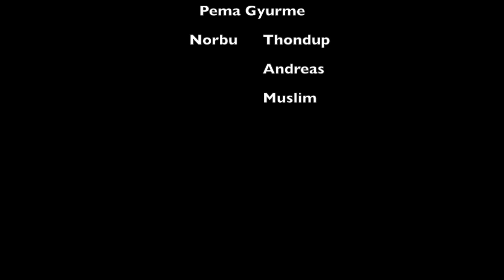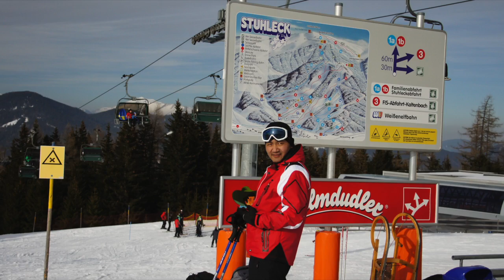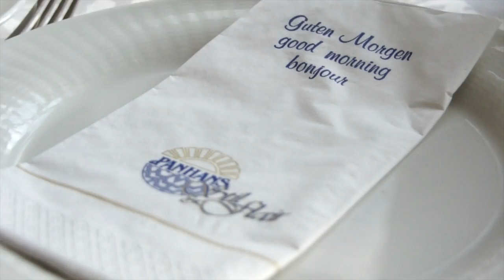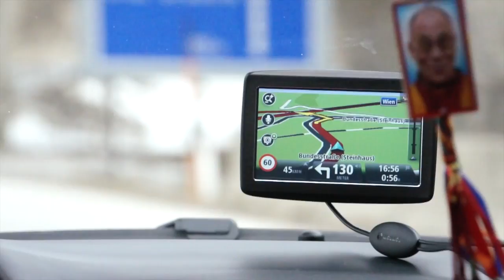Skiing at Stuhleck.mov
Weekend with Cho Pema in Stuhleck (Semmering) was too good and we enjoy a lot there, slopes are too good , Thanks LOYTEC Family